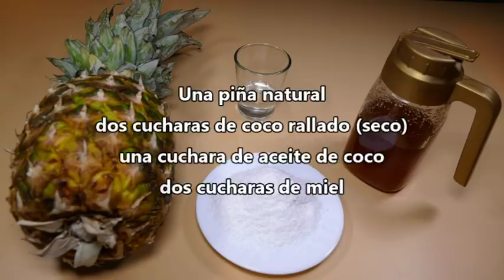Helado de piña y coco (receta sin heladera)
MI BATIDORA DE BARILLAS
Helado de piña y coco. Otra receta deliciosa de helado casero hecha a base de frutas que no necesita heladera.

Un helado delicioso, refrescante, saludable y muy fácil de hacer que de seguro gusta a toda la familia.

Para hacerlo solo tienes que pelar la piña, cortarla en trocitos y congelar. Cuando quieras un buen helado trituras la piña congelada con el coco, el aceite de coco y la miel y ya lo tienes listo. Verás qué rico y refrescante.

Como ves no es complicado hacerlo, es de lo más natural y te aseguro que está riquísimo. Así que cuando te apetezca un buen helado no dudes en hacerlo.

MI AMASADORA

MI HORNO

MI VITROCERAMICA

OTRAS RECETAS